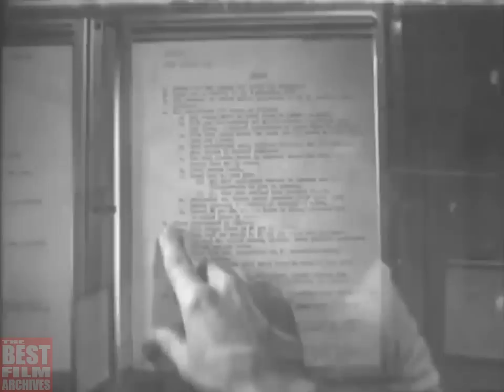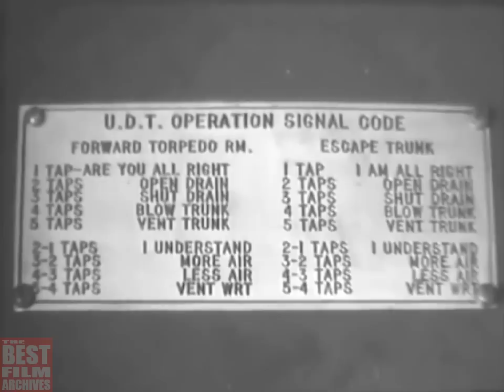How to Escape a Sinking Submarine | US Navy Training Film | 1953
U.S. Navy training film (1953) instructs submariners on how to escape a submarine in case of emergency.

The Naval Submarine Base New London is the United States Navy's primary East Coast submarine base, also known as the "Home of the Submarine Force". It is located in Groton, Connecticut.

At the Naval Submarine Base New London thousands of students go through Submarine School, which encompasses the varied curriculum required of a Naval submariner.

One element of the school is escape training, where the students are taught, over two days, the steps required for a safe and orderly escape from a submarine in turmoil.

How do you escape from a sinking submarine?
Most U.S. Navy submarines have two escape routes-called "escape trunks"-that can be used to escape if ever needed. They work like an "air lock" that you may have seen in a movie. The men climb into the escape trunk wearing a special life preserver that has a hood on it to provide a bubble of air to breathe. When the lower hatch is shut, the trunk is filled with water and pressurized to sea pressure. The trunk's outside hatch opens, and the men float to the surface.

How are people rescued from a sunken submarine?
There are systems built into the submarine to assist the crew to escape safely, if required. The Navy has also developed two rescue submarines called Deep Submersible Rescue Vehicles (DSRV). You may have seen them in the movies, Hunt for Red October, or Gray Lady Down. They drive up to the damaged submarine, mate to the escape hatch and take the crew to safety. New technologies are planned for incorporation into the next generation rescue system called the "Submarine Rescue Diving and Recompression System."

TBFA_0010